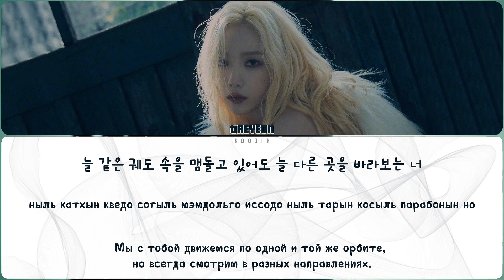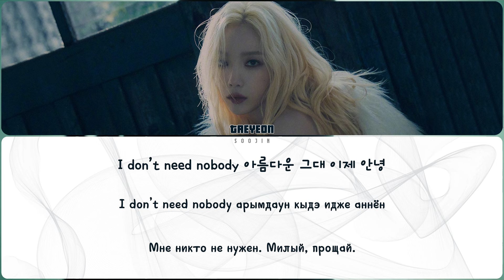TAEYEON - MY TRAGEDY (ПЕРЕВОД | КИРИЛЛИЗАЦИЯ | COLOR CODED LYRICS)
▸ артист: TAEYEON
▸ песня: MY TRAGEDY
▸ альбом: PURPOSE
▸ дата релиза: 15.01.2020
▸ правообладатель: SM ENTERTAINMENT